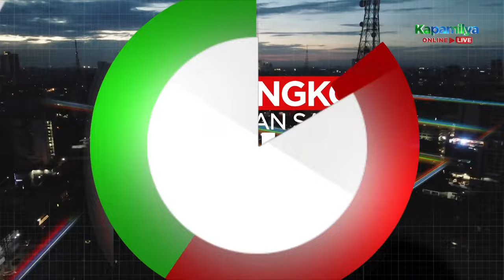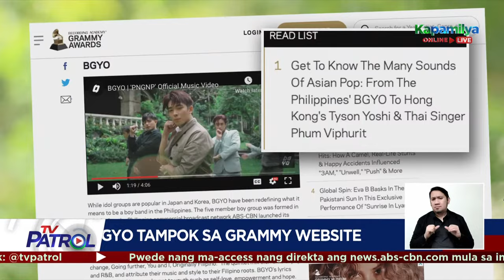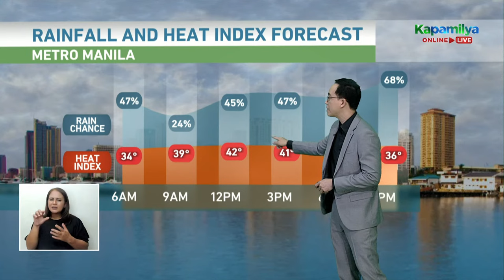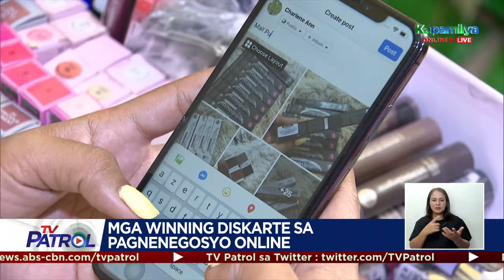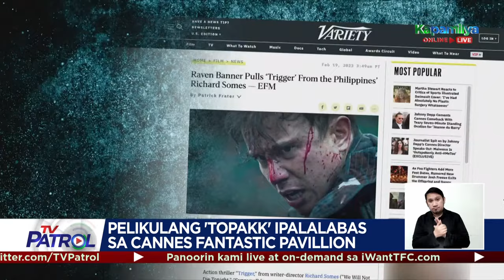TV Patrol Livestream | May 17, 2023 Full Episode Replay